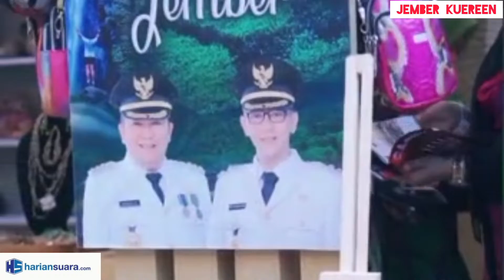Ketua TP PKK Kasih Fajarini Sajikan Batik Khas Jember di Bali International Fashion Week 2022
Bali International Fashion Week (BIFW) 2022 dihelat pada 11-15 Oktober 2022 di Museum Pasifika Nusa Dua, Badung, Bali atas inisiasi The Sukarno Center.

Event ini dinanti oleh pelaku usaha UMKM yang dinilai besar kontribusinya kepada kemajuan industri fashion di Tanah Air. BIFW ini menjadi ajang untuk mengembangkan dan meningkatkan kualitas hasil karya UMKM. Dengan mengangkat nilai kearifan lokal, mereka dapat bersaing di kancah internasional.

Ketua Tim Penggerak PKK Kabupaten Jember, Dra Hj Kasih Fajarini, ikut memeriahkan BIFW. Tak kurang dari 33 desainer fesyen dari dalam dan luar negeri ikut ambil bagian. Sebut saja, desainer fesyen dari Indonesia, Prancis, India, dan Malaysia.

"Busana yang saya kenakan ini dirancang dengan detail atraktif berupa dedaunan tembakau yang disusun menjadi hiasan dekoratif," ujar Hj Kasih, tampil memeragakan gaun panjang dari batik, khas kearifan lokal Jember.

Batik khas Jember ini juga didesain menjadi busana yang cocok dikenakan pria dan wanita. Menggali kearifan lokal inilah yang digalakkan, sesuai tema BIFW 2022 “Anjali Mahakarya Wastra Bali” untuk menjaga eksistensi budaya nasional. (*) Melia Hapsarani YSQ/MTS       Foto: Misnan, Tangkapan Layar @kasihfajarinijember/Habib YSQ